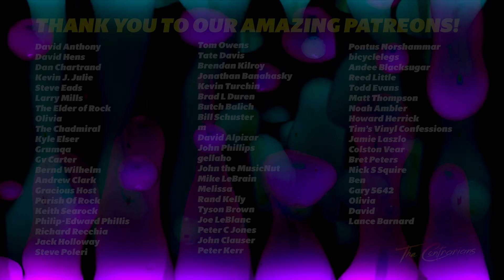The Contrarians Presents: They Just Get Better & Better: Panel Discussion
They Just Get Better & Better: Panel Discussion. Talking bands or artists that had a string of albums improved over time.

Theme music Performed by: Andee Blacksugar
Theme Music Written by: Nic L. Woodside

Thank you to our Patrons:
RogueOneSoloII
John Macrae
Tyler Hagopian
David Anthony
David Hens
Peter CJ
Dan Chartland
Kevin J. Julie
Steve Eads
Larry Mills
The Elder of Rock
The Chadmiral
Kyle Elser
Peter C Jones
Grumqa
Gv Carter
Bernd Wilhelm
Andrew Clark
Gracious Host
Parish Of Rock
Keith Searock
Philip-Edward Phillis
Richard Recchia
Martin Popoff
Jack Holloway
Steve Poleri
Tom Owens
Tate Davis
Brendan Kilroy
Jonathan Banahasky
Kevin Turchin
Brad L Duren
Butch Balich
Bill Schuster
m
David Alpizar
John Phillips
gellaho
John TheMusicNut
Mike LeBrain
Melissa
Rand Kelly
Tyson Brown
Joe LeBlanc
Peter C Jones
John Clauser
Peter Kerr
Pontus Norshammar
bicyclelegs
Andee Blacksugar
Frans Gagiano
Reed Little
Todd Evans
Matt Thompson
Noah Ambler
Andrew Meyer
Grant Arthur
Howard Herrick
Tim's Vinyl Confessions
Jamie Laszlo
Colston Vear
Bret Peters
Nick S Squire
Ben N
Joe B